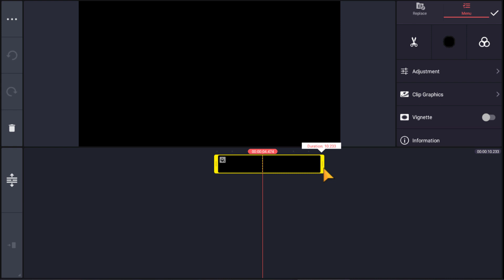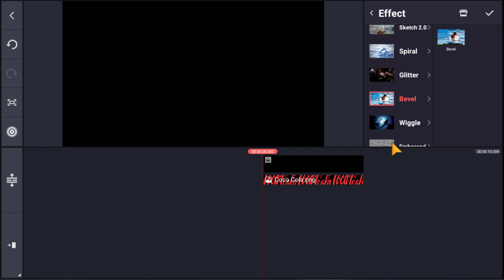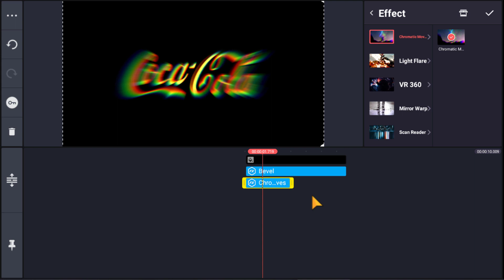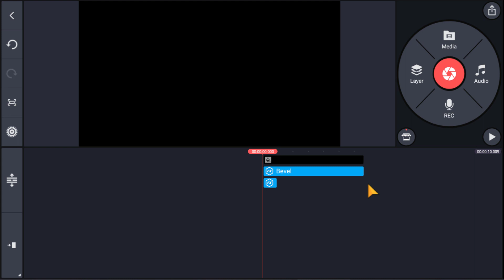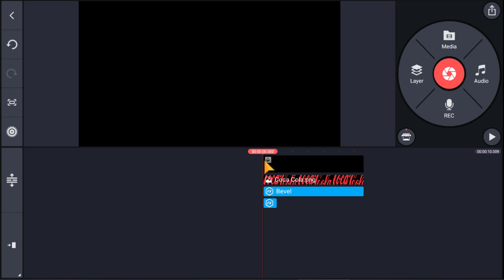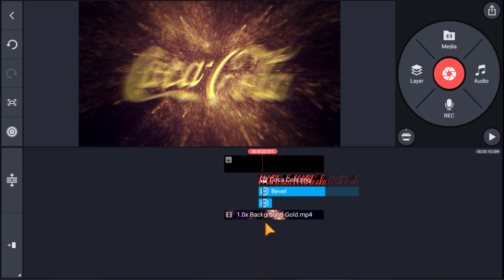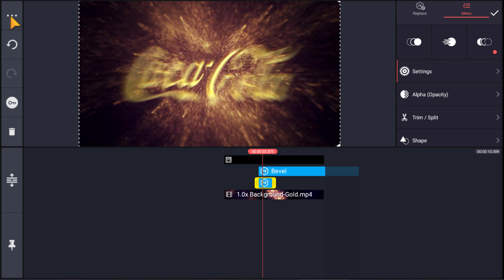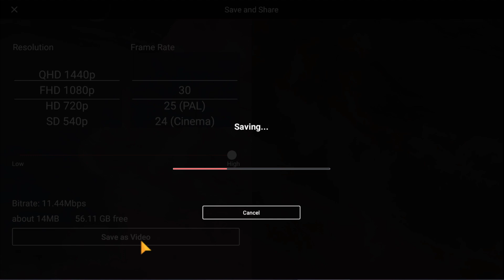Membuat Intro Logo Gold Explosion - Tutorial Kinemaster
Kami menyediakan jasa pembuatan intro video/ bumper video/ opening video dengan harga yang murah berkualitas.